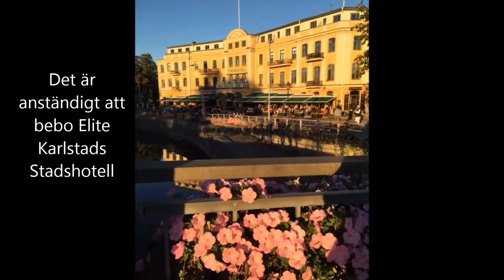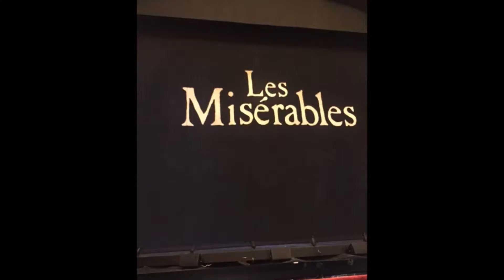Resan till Karlstad 2016